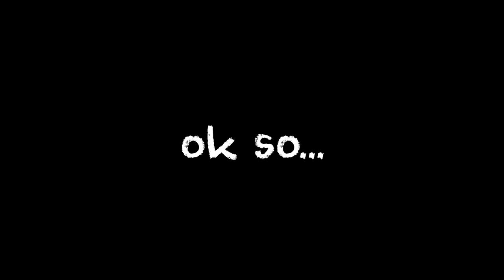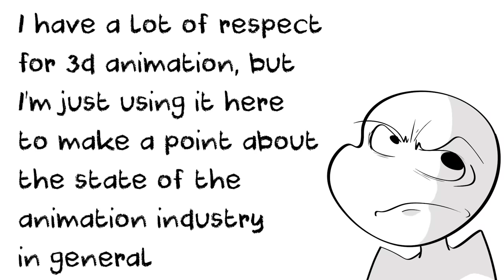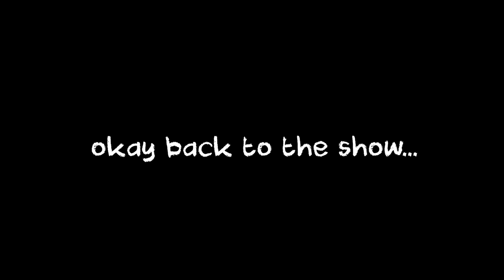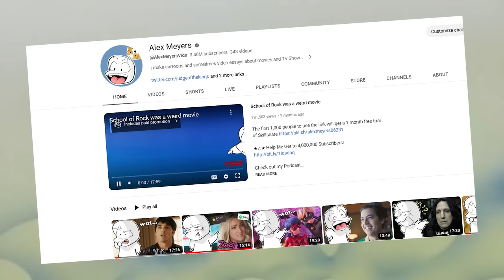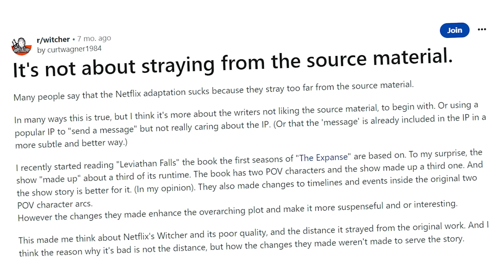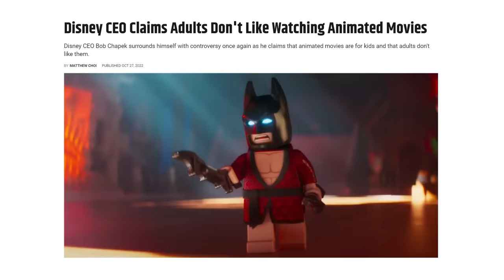One Piece is a weird show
— Download War Thunder for FREE, get your dakimakura pillow and other bonuses!